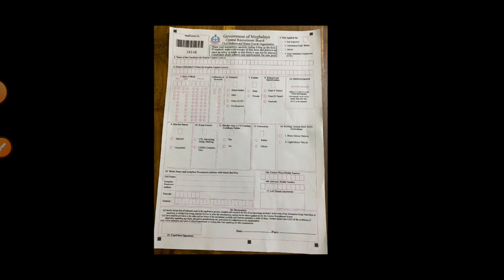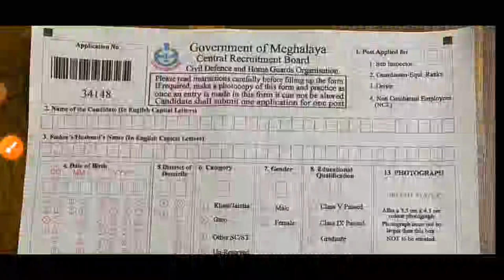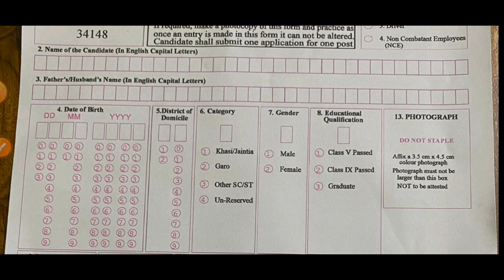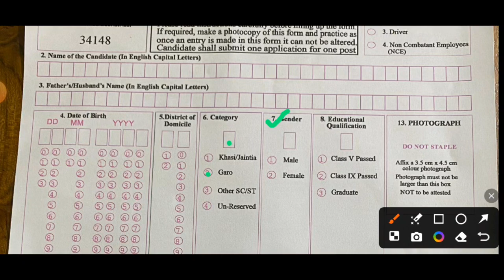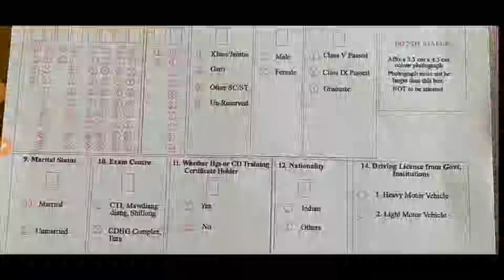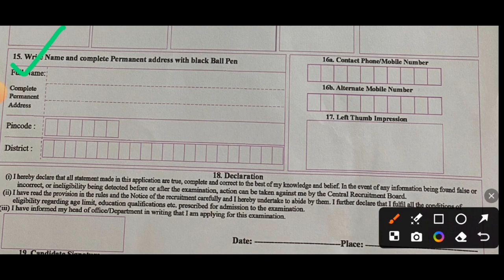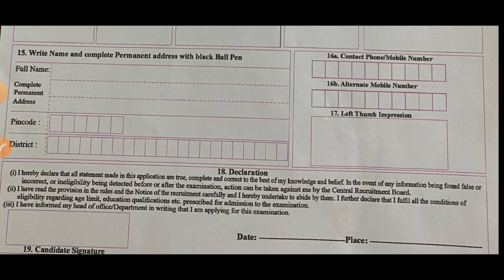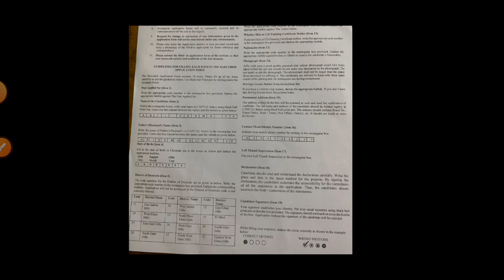Homeguard Form o Maidake Gapatgen/How to Fill up on Homeguard Form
Rimchaksoa Na'simang Sakantikon "Asakni Rama" Youtube Channel_ona. Jedakode Sakgipinrangba Ma'sie Ra'na aro Niksopana Man'gen. Mitelbea Nisoenggipa Sakanti Ripengrang❣️🙏